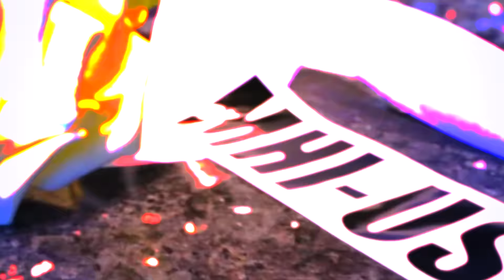Nicholas Walters Fashion for MAOF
Fashion Show Production by: MHI Studios
Gowns by: Nicholas Walters Fashion
Models:  MHI Girls
Hair and Makeup by: April Love Pro Makeup Academy

Special Thanks to:
MAOF
Los Angeles Trade Technical College

Filmed by Melissa Martinez
Edited by Mary-Kate FitzPatrick